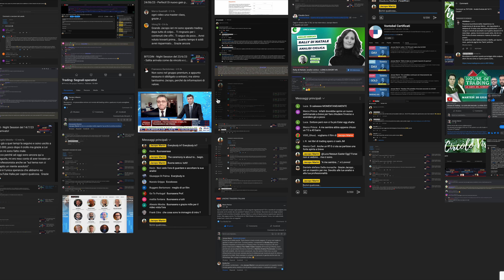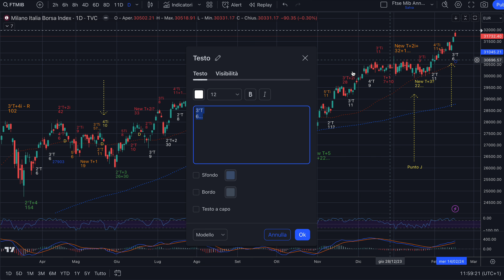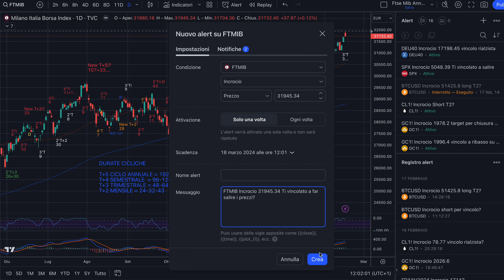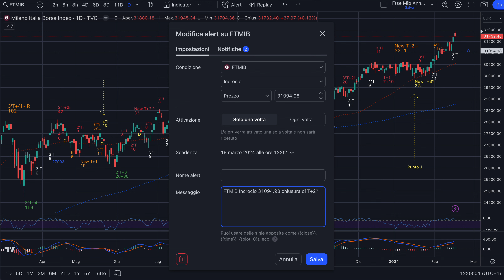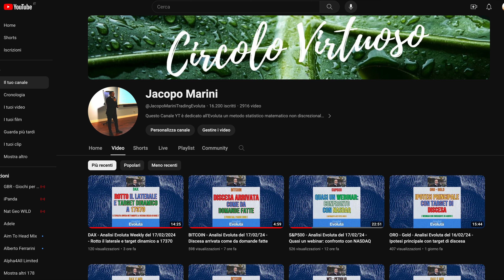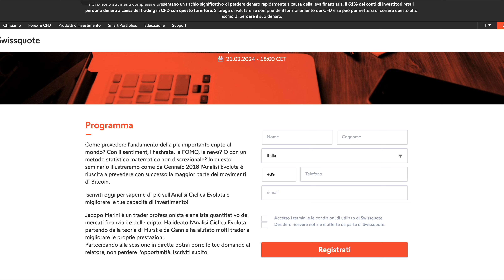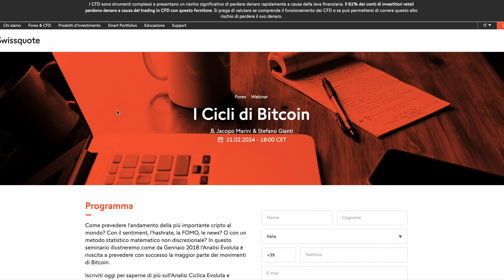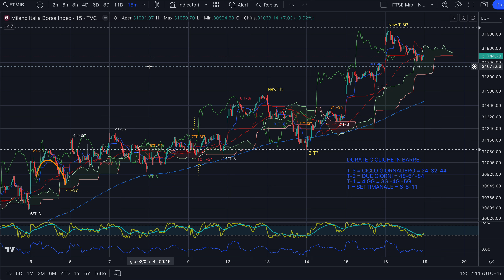MIB - Analisi Evoluta Weekly del 18/02/'24 - Evoluzione di un metodo e risultati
Buongiorno,

Sono nel bel mezzo di un processo creativo legato a miglioramento dell'Analisi Evoluta© grazie anche al nuovo Tecnica 2. I target dati di salita sono stati centrati e ora cosa aspettarsi su MIB?
La nuova centratura si rivelerà essere corretta? Gli allarmi serviranno?

Buon ascolto e buon trading da domani!

Jacopo Marini